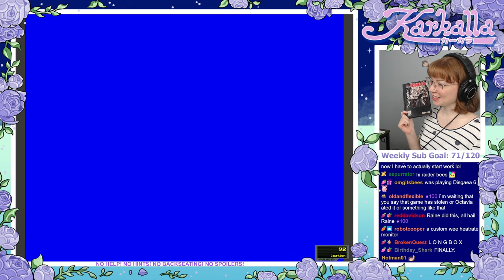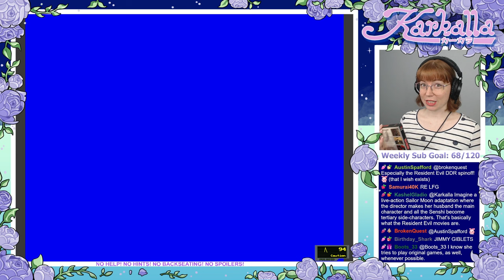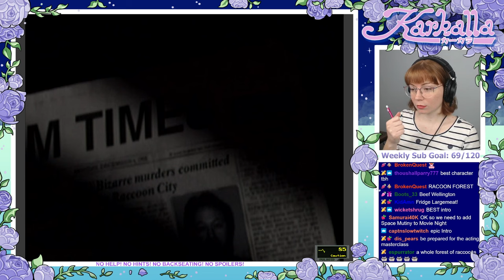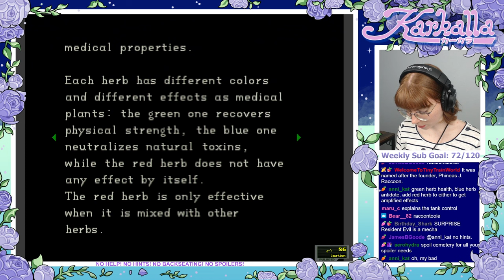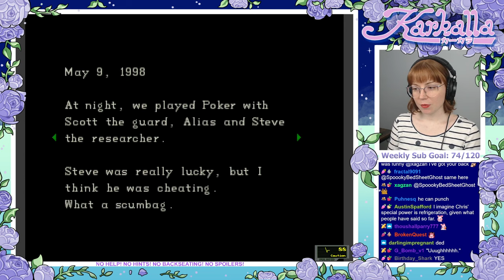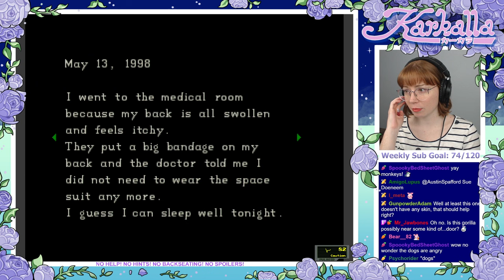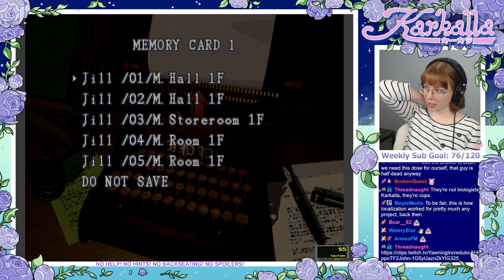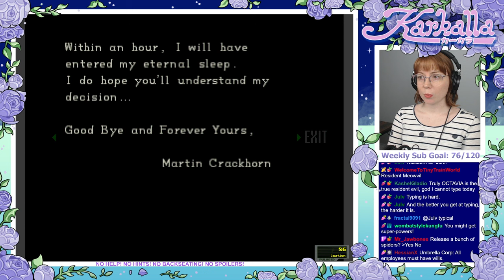[PS1] Resident Evil - Part 1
Part 1 of my first AND ONLY playthrough of Resident Evil for the PlayStation. This is the original 1996 longbox version of the game. There is no auto aim and I swear if you try to tell me to just use auto aim I will eat your computer whole. I'm going to warn you now, if you're a big Resident Evil fan, don't watch this. I've uploaded this for posterity only. Also, I've already been harassed enough about this playthrough, I've turned comments off.

This game was originally streamed live on Twitch on October 25, 2022.